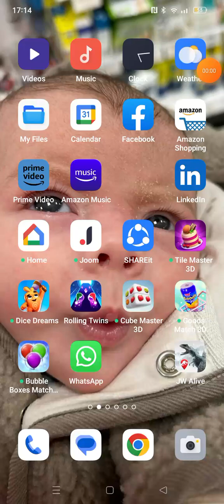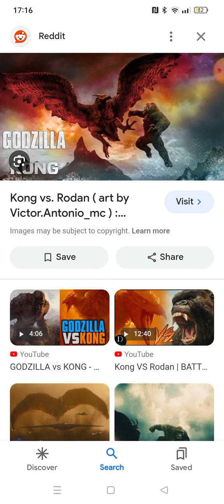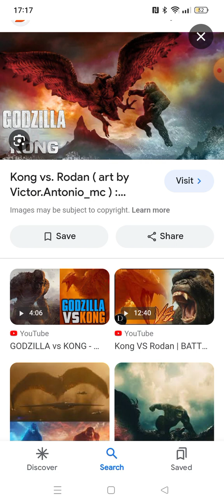rodan Vs king Kong